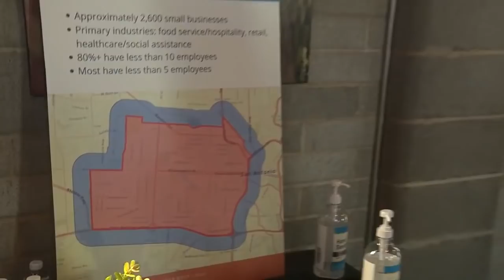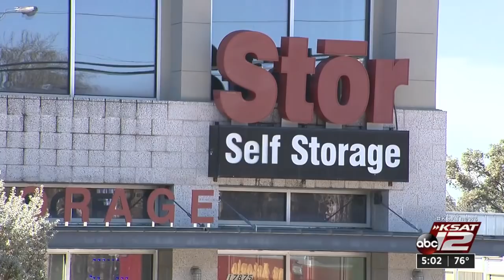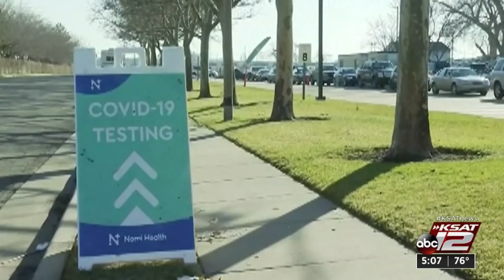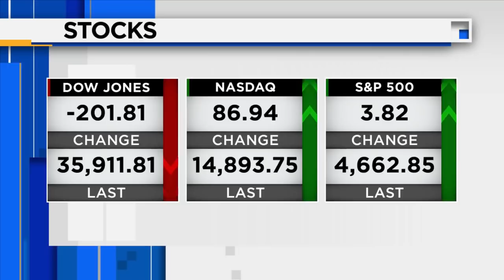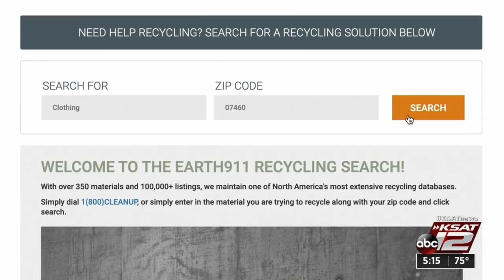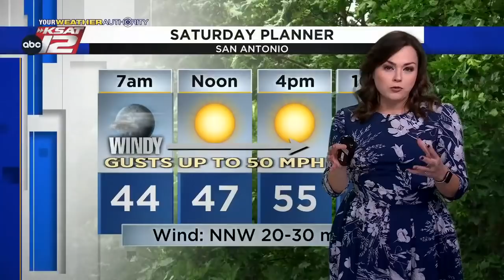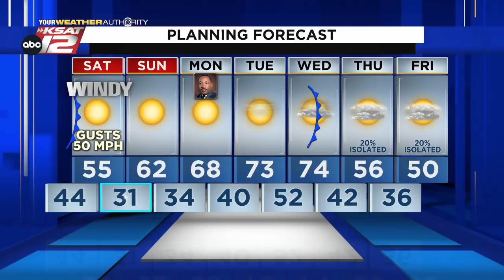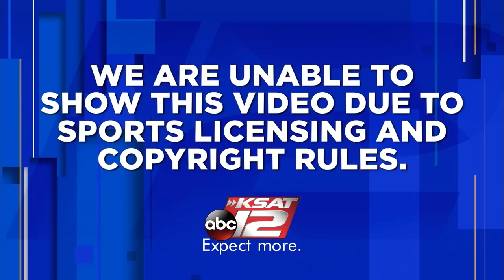KSAT 12 5 O'Clock News : Jan 14, 2022